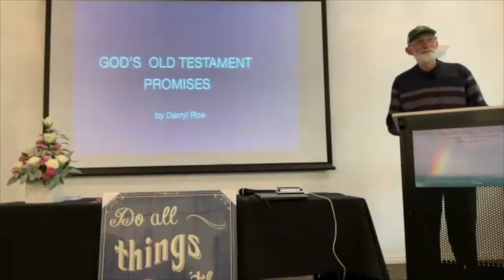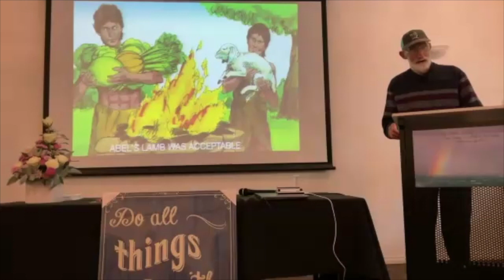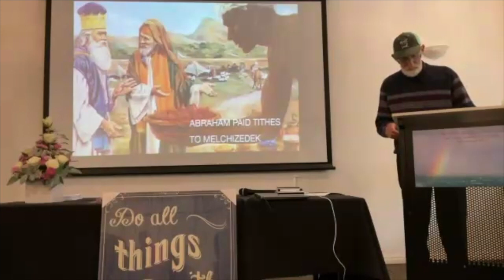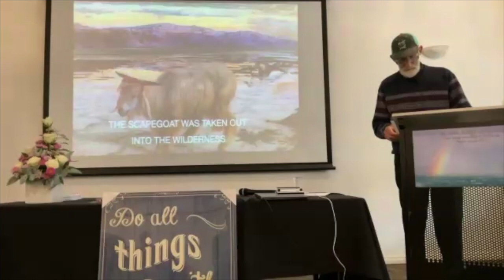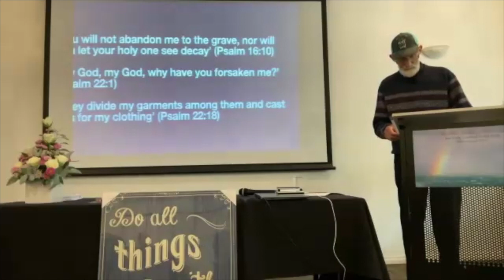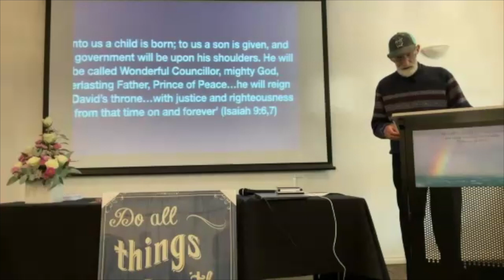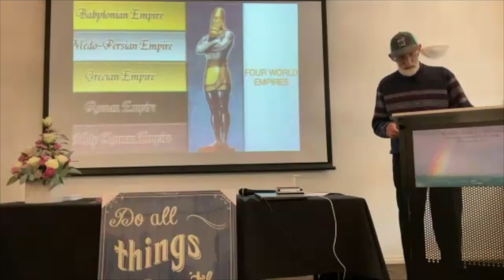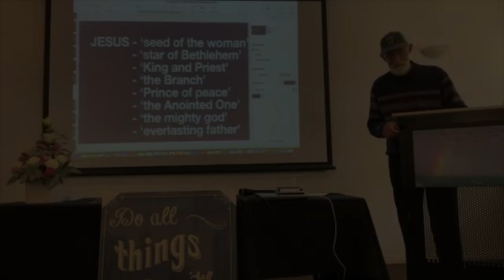God's Old Testament Promises | A presentation by Darryl Roe on 5 April 2024